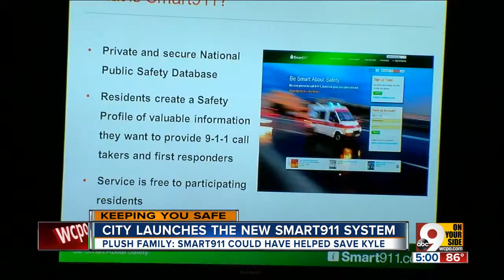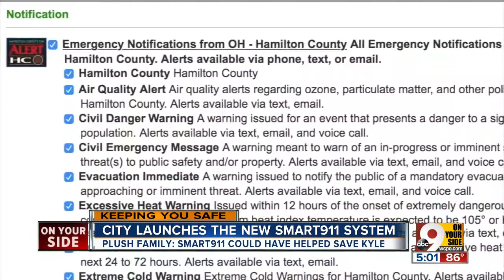Cincinnati launches Smart911 system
Smart911 allows you to enter your identifying information into an online database accessible by first responders. When they come to the scene of your emergency, they'll know who they're helping, how many people are in your family and if they need to take any special precautions.